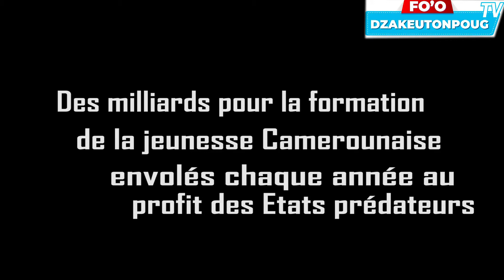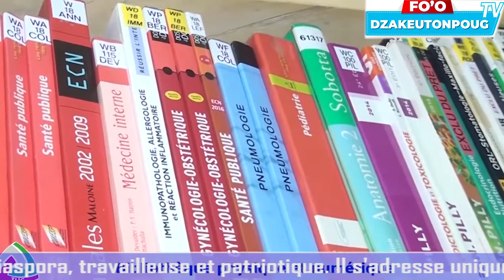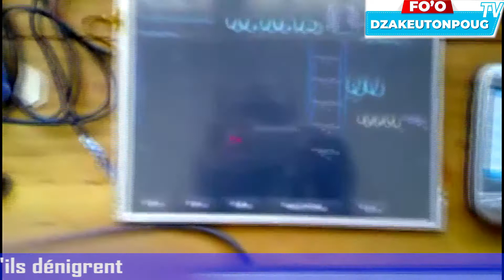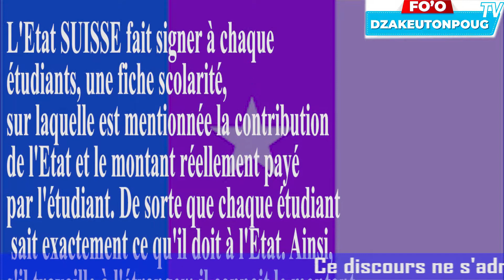Evangile selon Saint JEAN DE DIEU MOMO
L'évangile de la réconciliation de tous les Camerounais avec la mère patrie